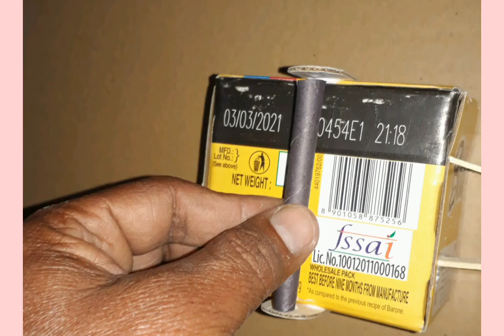How to make a cart from waste material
DIY use of waste material#cart maling